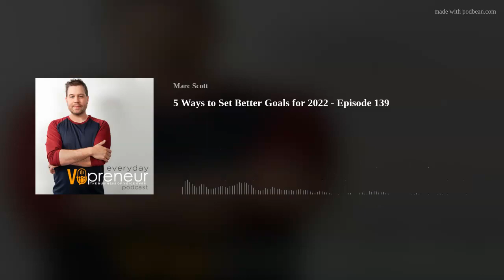5 Ways to Set Better Goals for 2022 - Episode 139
Coming up to the New Year, naturally I needed to do an episode on goal setting for your voice over business. It's a great time to do it to make sure you hit the ground running in 2022 with a clear purpose and intention. Goals help you prioritize your efforts and your time. Goals give you a means of measuring your productivity and success. Goals are how you're going to get things done.
In this episode I share five different tips for goal setting. Each of these are things I work with members of my Mastermind Group on, to help make sure they're setting the best goals possible for their year. I think you're going to learn a lot.
RESOURCES
* Get an instant $25 credit when you sign up for VoiceZamVisit

If you need guidance with your voice over business or learning how to more effectively market, I can help. Book a 15 minute free consultation with me to discuss your specific needs. Book Your Consult